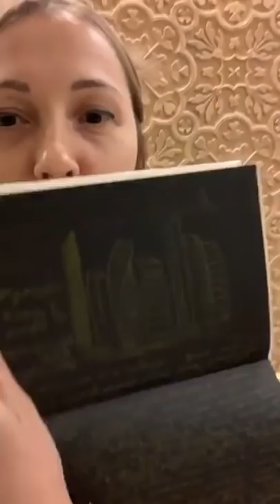"ПРИВЛЕЧЕНИЕ ДЕНЕГ" - 2МЛН.Р. НЕПОНЯТНО ОТКУДА МАТЕРИАЛИЗОВАЛИСЬ НА СЧЕТУ ❤️(2020)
Как создать денежный поток? Прокачай свой талант материализации. Как получить 2 млн. рублей на свои желания? Главный секрет изобилия жизни, без секретов.
Нелли материализовала 2 млн. рублей. Думаете, так не бывает? Ваше право. Попробуем по-другому, не убиваясь на работе или в поисках инвесторов, а вернувшись к себе самому, увидеть то, что всегда было у вас - интерес к жизни, чувствование ее. В этом секрет изобилия жизни. Подробности в видео.

Тайм-коды:
00:00 - Начало.
01:13 - 2 млн. рублей пришли к Нелли ниоткуда и нипочему.
05:01 - Оля едет в Швейцарию, а Нелли готовит новый курс в Швейцарии. Подарки каждый день.
05:59 - Прощаем долги и деньги приходят просто так.
07:30 - Материализуем курс в Швейцарии, как все удивительно.
08:48 - Материализуем деньги. Заявляем волю натанцевать деньги.
09:56 - Связь астрологии с материализацией. Каждый день - новая жизнь.
10:30 - Не привязываться к результатам, не ждать - путь к изобилию. У Нелли сбываются желания.
12:19 - Почему нет денег? Недостаток порождает недостаток.
12:43 - Оля делает натальную карту только на своих курсах. Связь натальной карты с деньгами.
13:22 - Все практики работают с точки «здесь и сейчас».
15:20 - Факты о том, как приходят деньги.
16:17 - Деньги – это поток, он должен двигаться.
17:17 - Оля сама дизайнер своего дома. Как творчество творит чудеса?
18:38 - Состояние внутри человека материализует внешнюю реальность. Почувствуйте вашу атмосферу и чувства, которые получаете от желаемого. Это путь к деньгам.
20:18 - Как найти свое предназначение? Пост Нелли в инстаграм.
21:27 - Принятие себя или любовь к себе. Злой видит зло. Расширение через других людей.
23:13 - Что значит «если мои желания сбываются у других», или как дождаться почтальона желаний?
24:56 - Желание – это импульс души. Выбор. Как его сделать?
27:08 - Новое третье. Как его найти?
29:23 - Прошлого нет. Настоящее - ключ к жизни.
30:10 - Отслеживайте ваши чувства - это любовь к себе. Посмотрите внутрь себя, будь собой.
33:11 - Нелли отвечает на вопросы.
34:08 - Долг - это долг себе. Что такое состояние изобилия?
35:12 - Ресурс - это чувства, ваш интерес.
35:40 - Долги вовне – это отражение вашего внутреннего состояния. Желаем не материальные блага, а чувства, с ними связанные. Проживите чувства - и вовне придет все, что желаете.
40:24 - Чудеса телепатии - считка информации с человека. Как телепатия сочетается с натальной картой?
44:50 - Вампиризм - это подавление чувств.
50:17 - Пробудите интерес к жизни и никому не верьте, кроме себя.
51:24 - Разрешите себе роскошь как проявление изобилия.
59:58 - Конец.